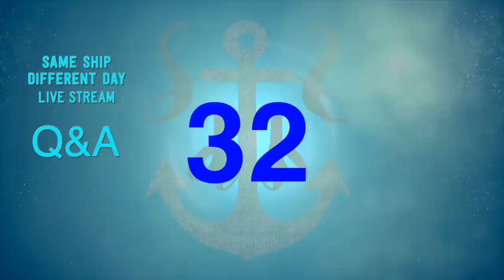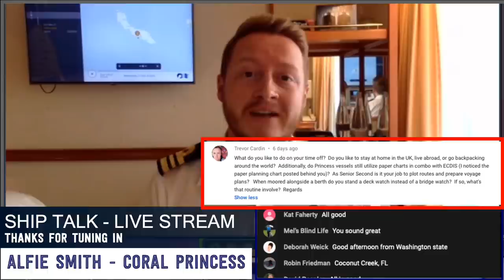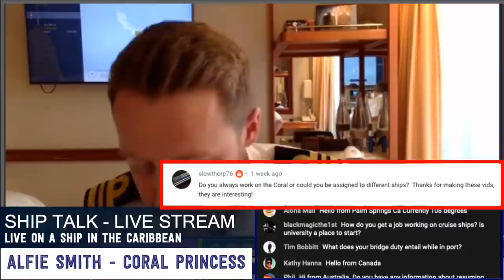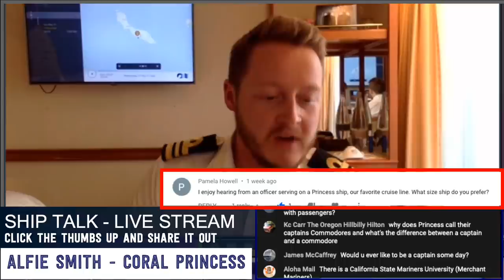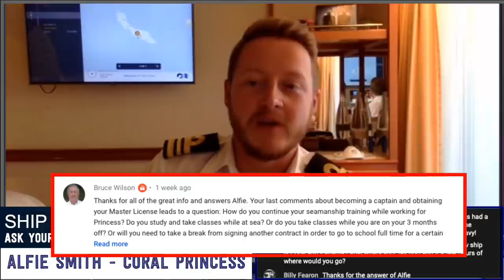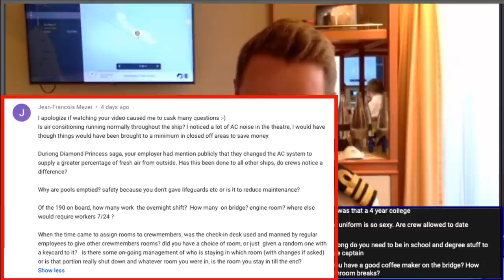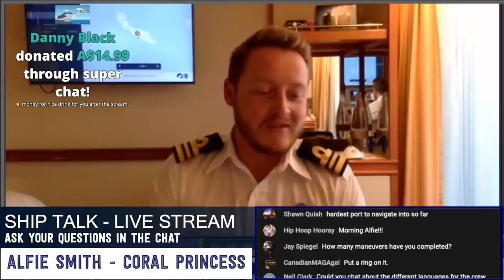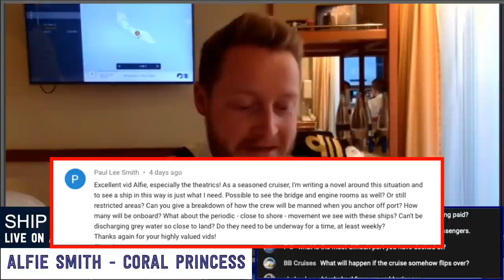ALL ABOARD - Q&A - Your questions answered!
⚠️My views and opinions expressed in this video do not reflect those of my employer.